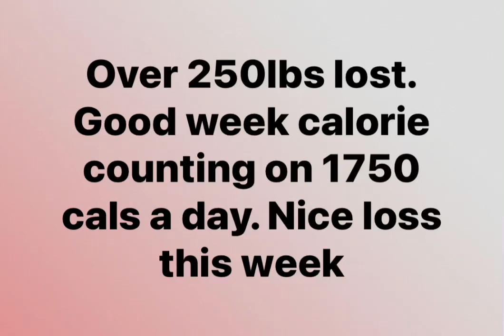Over 250lbs lost. 1750 calories used a day this week. A nice little loss.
Over 250lbs lost. I have been on my weight loss journey or over six years. Been following WW weight watchers uk, for over four and a half years. Before that I followed slimming world.
Now trying calories counting and loving it. Using the nutracheck app.

Maintaining my weight loss for over 3 years.